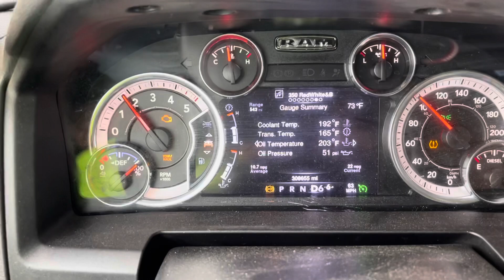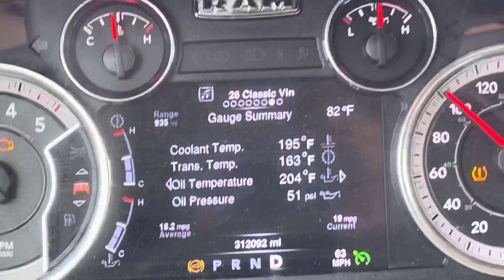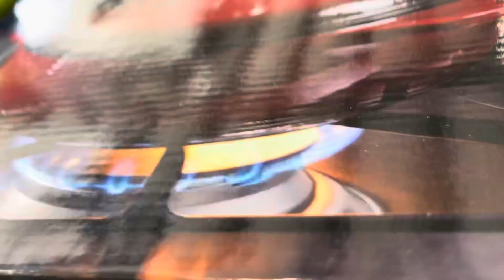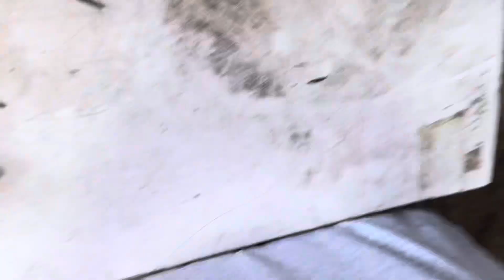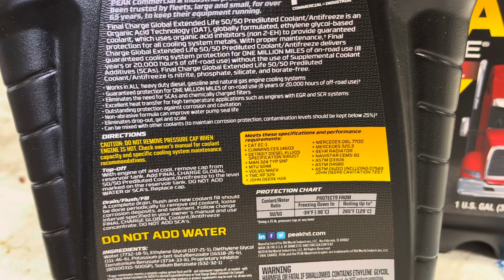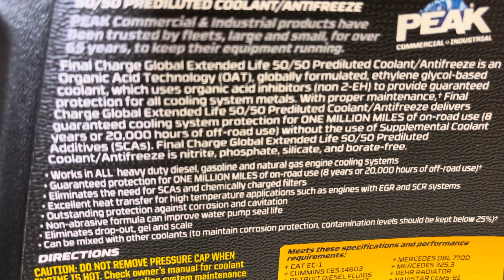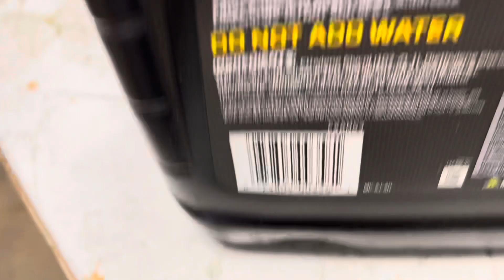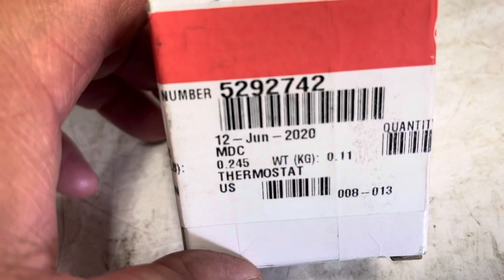Hotshot’n n keeping it cool plus pro tip #101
180° THERMOSTAT KIT - GATES ('98.5-'09 and '13-'21, 6.7L & 5.9L)
Item #: GATES-33956

CUMMINS 5292742 THERMOSTAT 180 DEGREE (98.5-07)

CUMMINS 5292712 thermostat 190 degrees
(07.5-18)